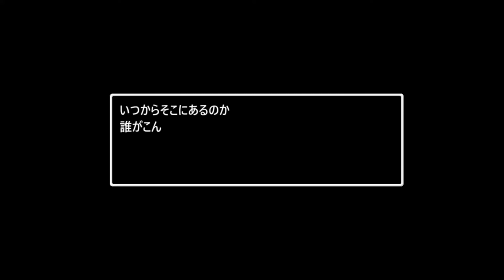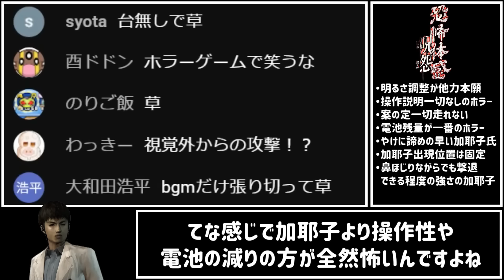高騰しすぎてホラーゲーム界の特級呪物と化したクソゲー【恐怖体感 呪怨】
キッショ　なんでクソゲなんだよ

主にクソゲーの動画、バカゲー動画をアップロードしています。

　2012～2017ニコ生、ニコニコ動画
　2017～現在youtubeにて活動

・PC環境

  CPU:AMD Ryzen 9 3900X 12-Core
  GPU:GeForce RTX2080Ti
  RAM:32GB